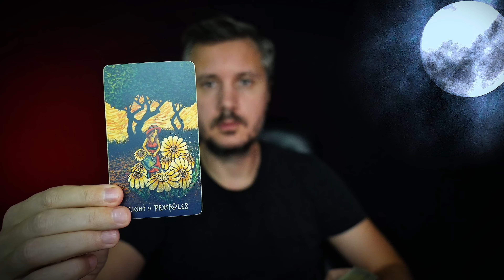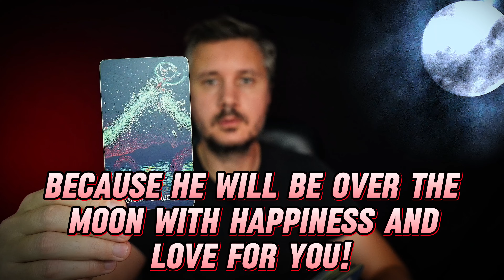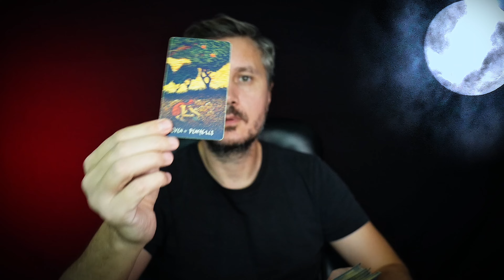This month❗️ Someone Younger than You😲 will start showing interest and giving you Attention...⚡️💕🔥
Get ready for an unexpected twist in your love life! This month, someone younger is about to step into your world, showering you with attention and affection. What does this mean for your future? Could this be the start of something new and exciting? Tune in to find out what the cards reveal! tarotreading LoveTarot 🌟